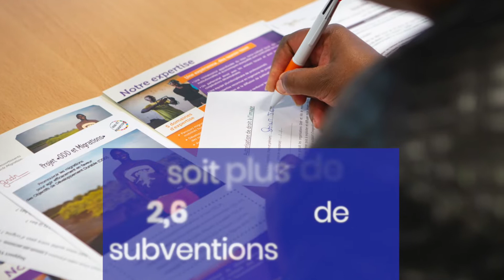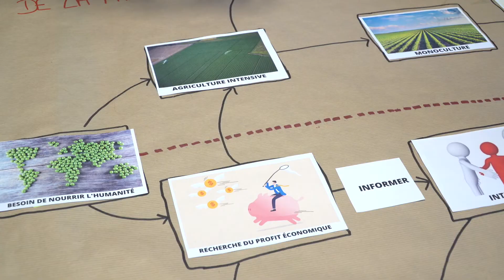Via Le Monde : 20 ans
Via le monde, centre ressource départemental dédié à la citoyenneté internationale, à la mondialisation, au développement.

Grâce à Via le monde le Département encourage les débats et l’action citoyenne sur les défis posés à l’échelle planétaire, agit pour le respect et la reconnaissance de toutes les cultures, favorise leur rencontre, permet aux populations d’ici et d’ailleurs de nouer des partenariats, concrets et pérennes.